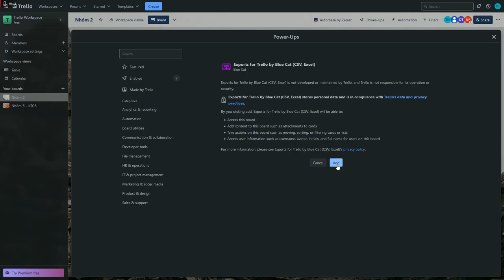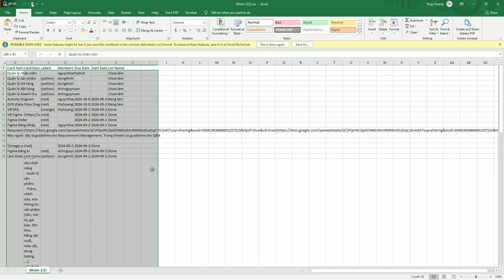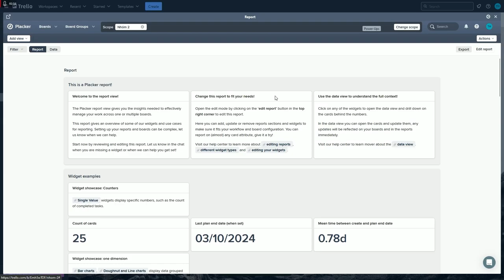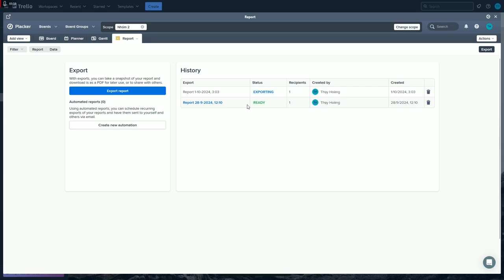Hướng Dẫn Trello Report PowerUps - SV Hoàng Thụy